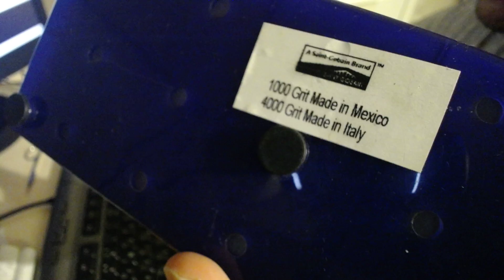Водный точильный камень Norton 1000/4000 Grit waterstone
Обзор камня.